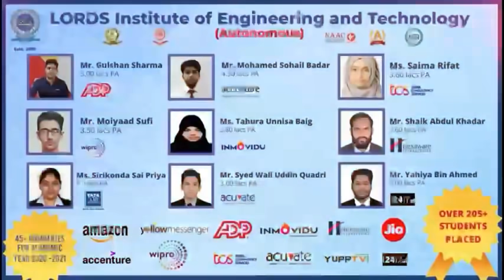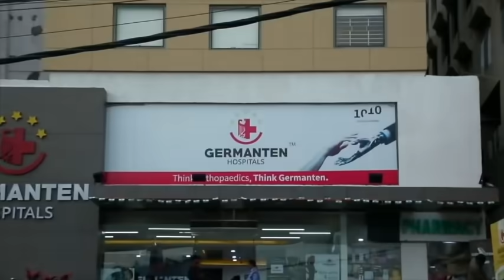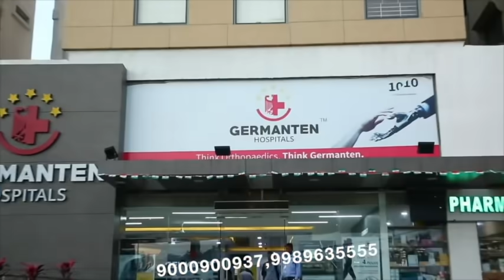Divorce papers Sign karne Ke Baad Is Shaks Par Kiya Gaya Jaanleva Humla | SACH NEWS